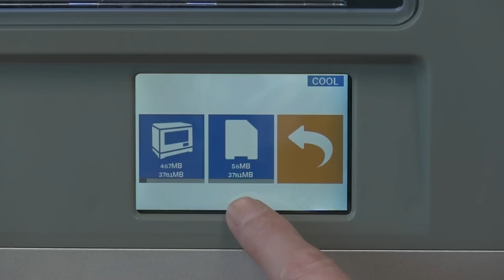Overview of Dremel's Idea Builder 3D Printer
How does the Dremel Idea Builder 3D printer work? Learn more about the Dremel's 3D printer.